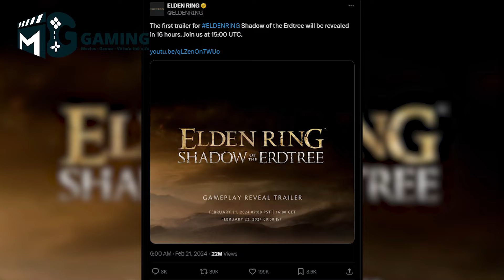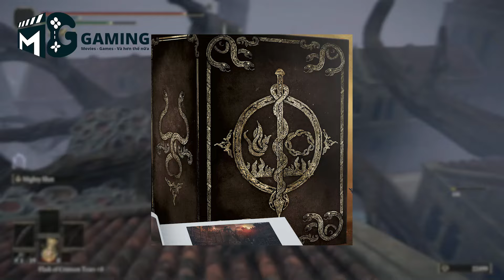ELDEN RING: SHADOW OF THE ERDTREE | CÓ GÌ HAY? SOI 50+ CHI TIẾT ẨN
Copyright by MG Studio. Please do not Reup